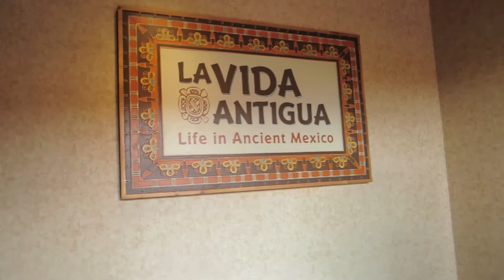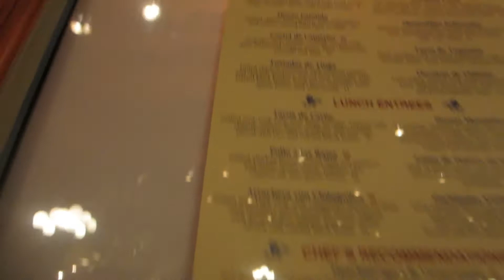Disney World September 2015 Day 5, Pt 2: Mexico & Soarin!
We keep moving through our last day, eating at San Angel Inn, riding on Gran Fiesta Tour & Soarin'!